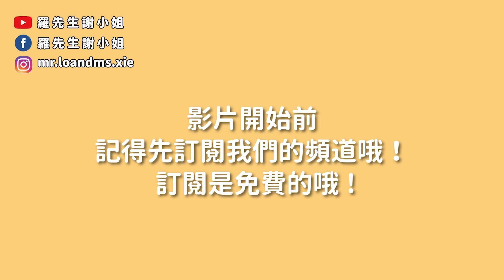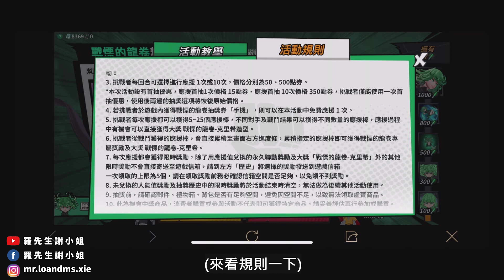【傳說對決】99.9%一定保底實抽勸世影片，戰慄的龍卷沒優惠只有紀念徽章好坑！沒儲兩單別抽！一拳超人聯動，為了動漫造型回歸最初的克里希！專屬表情舞蹈特效大廳展示One Punch Man｜羅先生謝小姐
► 更多我們的日常
► 請我們喝杯咖啡，讓我們繼續創作吧！
✦ 匯款贊助 ➤ 台灣銀行 004 帳號 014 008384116

歡迎繼續觀看我們其他影片：
【傳說對決】一拳超人聯動首波！保底寫假的？其實還更低，儲一單就穩中一拳超人聯動造型傑諾斯，這樣抽最划算！埃羅原本沒玩也想玩了！希望第二彈龍卷也要這樣啊！獎勵來這領
【灌籃高手】專精三井兩天內單排從縣市打到全服前六教學，意外發現三井出手天堂角度，對上全服前三阿牧不會穩輸！防守意識好，再鐵都能贏，S8全服最強三井單排實戰與陌生隊友上分觀念與玩法教學｜
【灌籃高手】專精三井終於擠進全服最強第六！教學兩隻三分角色如何有效配合上分，與阿神配合原來這麼爽！S8一開季出現好多氣氛哥，居然遇到三井就放推！
【灌籃高手】專精三井壽第一次打到超凡灌高，玩進階三井千萬要忍住啊！被多人嗆爆的免費三分角色，S7全服強者巔峰單排位賽實戰與陌生隊友上分觀念與玩法教學
【灌籃高手】紫紅閃電籃球皮膚實戰樣貌超潮！節省三井老哥第一次當灌高盤子，7000點請於兩日內服用完畢，球最不會消失的春日球場，傳說中只要課金連逆風都能轉虧為贏，分數落後再也不怕對吧